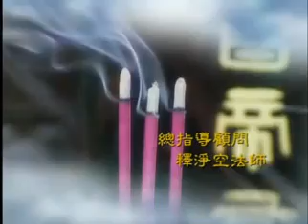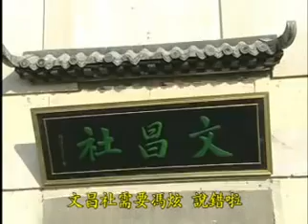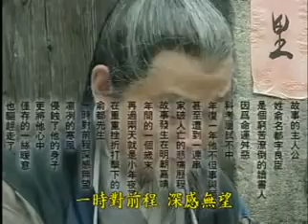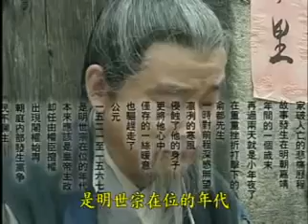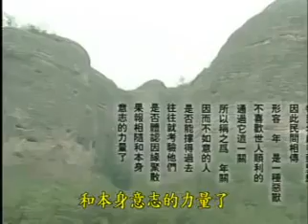俞淨意公遇灶神記 第一集 剪輯版 0 ~ 40'27"